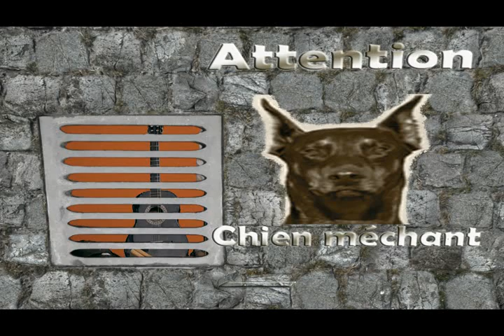KU BUL BUA BETU: TONNERRE MUSICA MOUNTOUTA KIBUR'KIRI MOUYONDZI CONGO BRAZZAVILLE